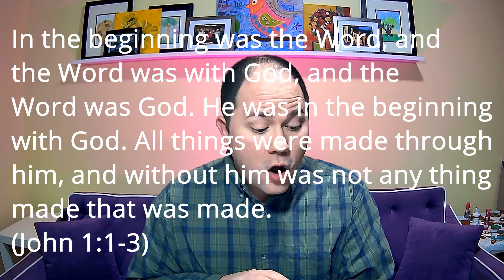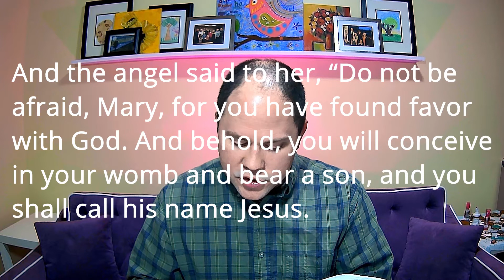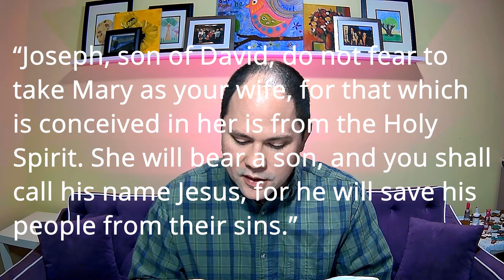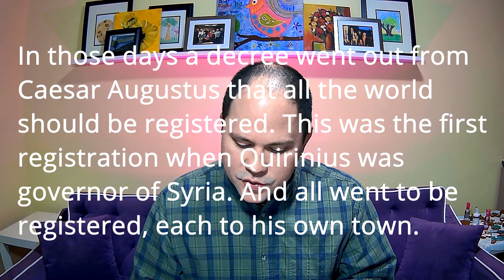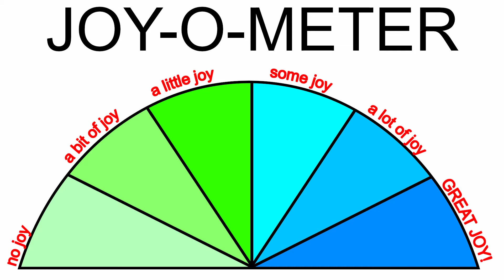Sermon: "The Good News of Christmas"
The four accounts of the life of Jesus invite us to believe the Good News of Jesus.